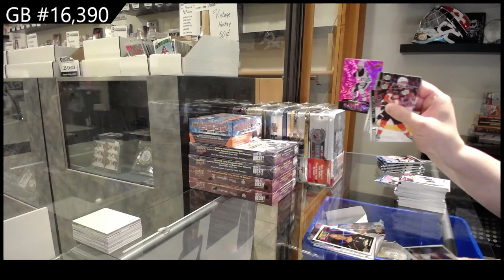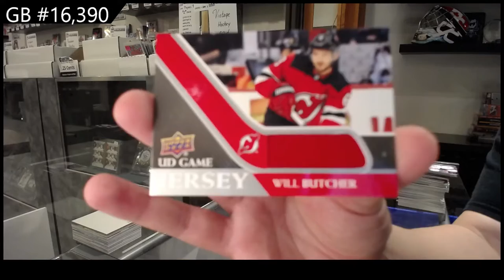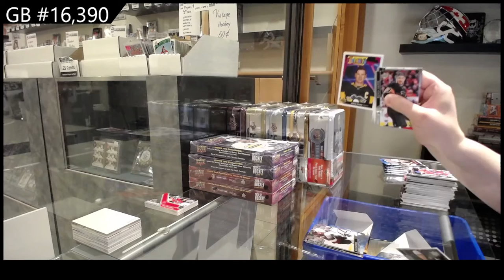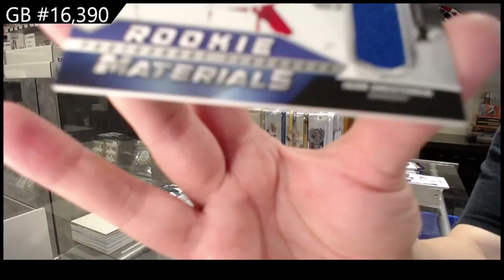20-21 UD Series 1, 20-21 UD Series 2 & 20-21 UD Extended Hockey 6 Box Break - C&C GB #16,390